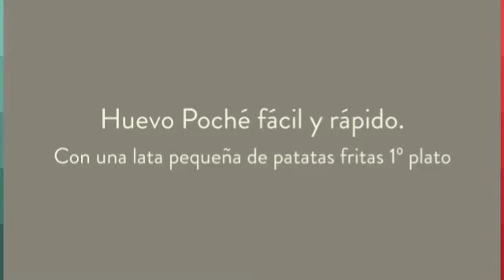Huevos poché fácil y rápida